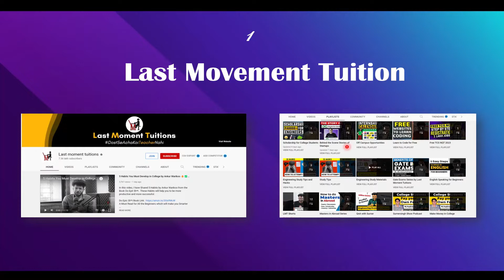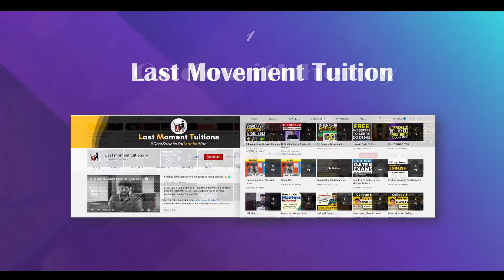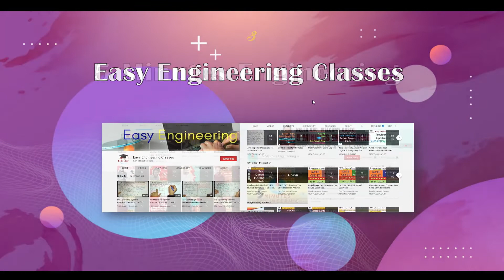Top 5 YouTube Channel For BCS Student's Best Youtube Channel For BCS